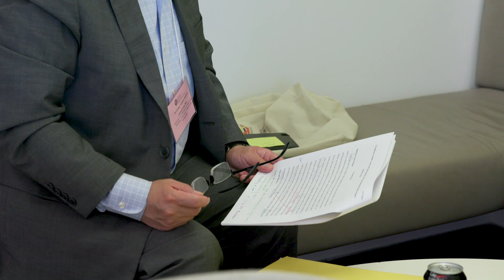Psychology Summer Institute: Minority Fellowship Program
APA’s Psychology Summer Institute
LEARN MORE AND APPLY: ON.APA.ORG/PSI